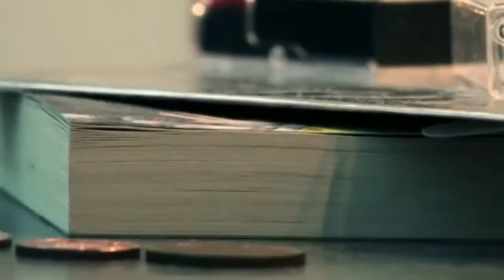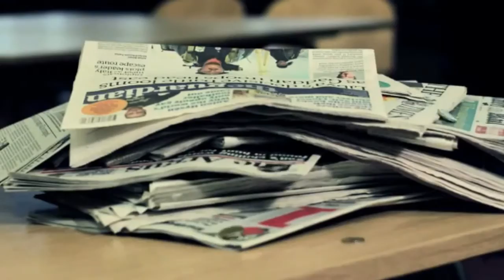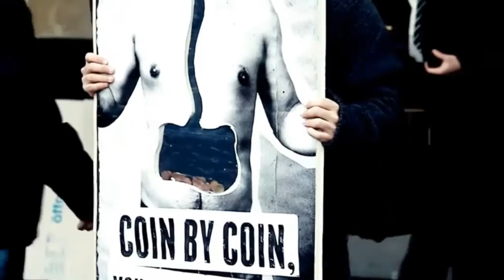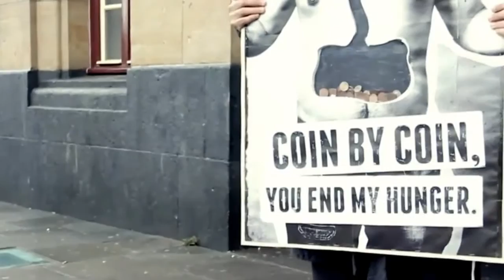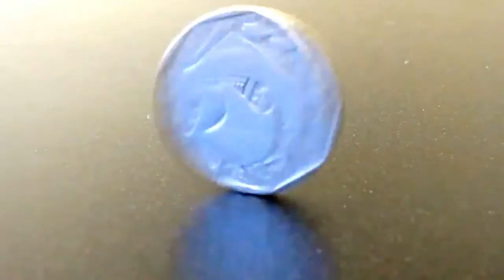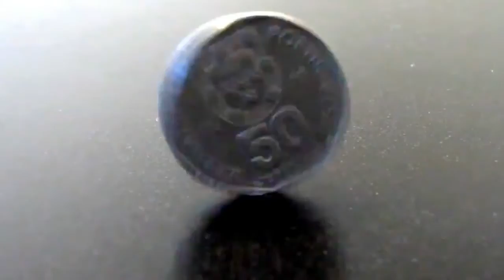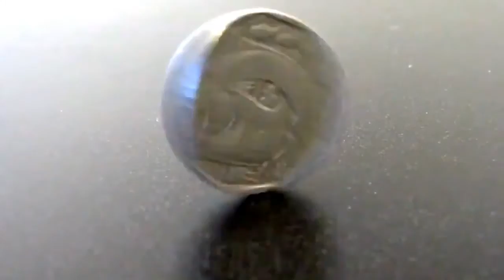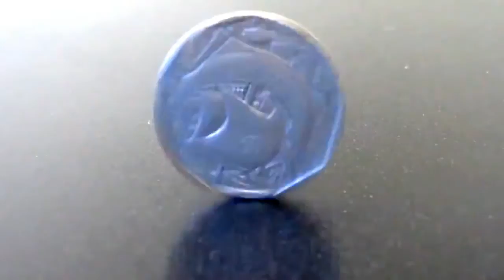Is Money Confiscation Legal? & Will it Happen Here (MUST WATCH)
With all do respect, IF YOU STILL TRUST YOUR BANK, YOU DESERVE TO LOSE YOUR MONEY.
Friends, Mr. Chang from Global Research, knows his shit, These are his words

Bank depositors in the UK and USA may think that their bank deposits would not be confiscated as they are insured and no government would dare embark on such a drastic action to bail out insolvent banks. THINK AGAIN!

Cheers